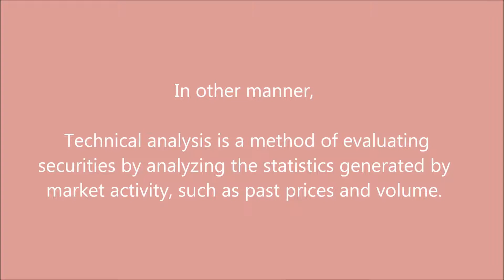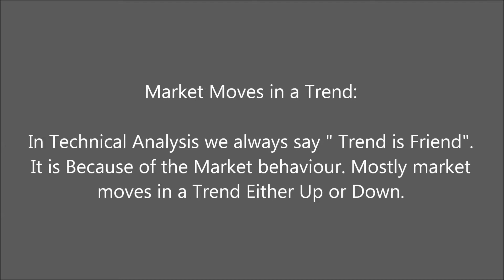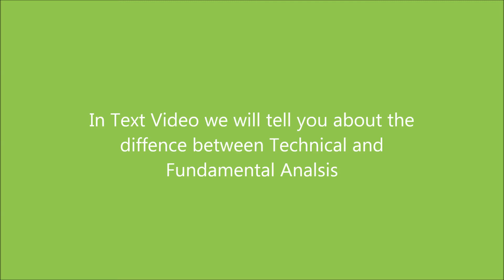Introduction toTechnical Analysis